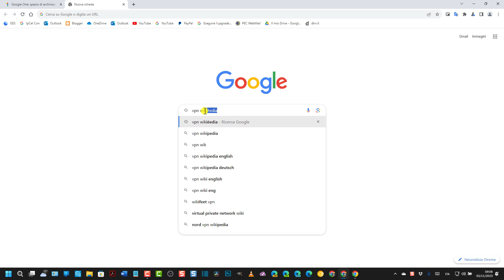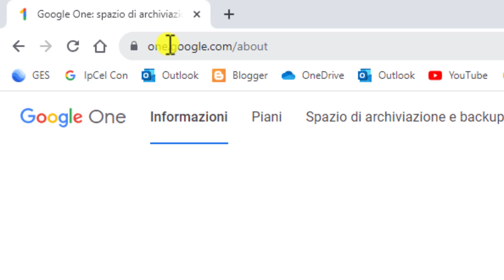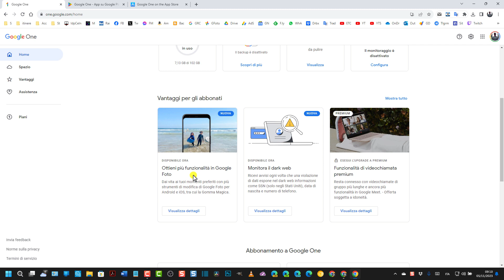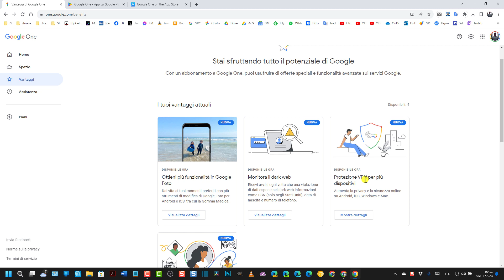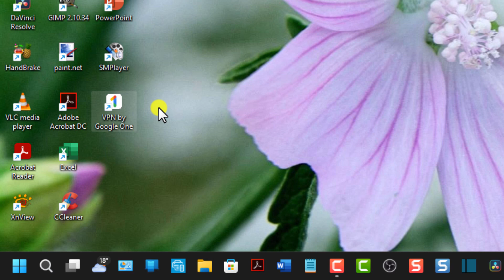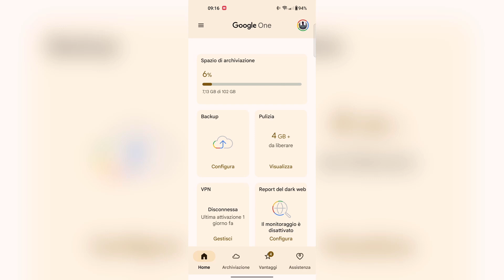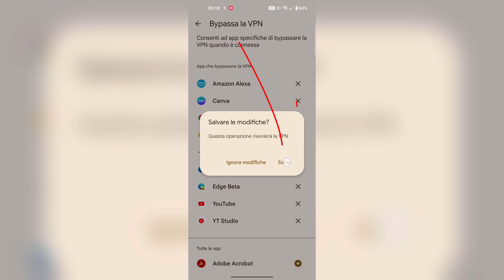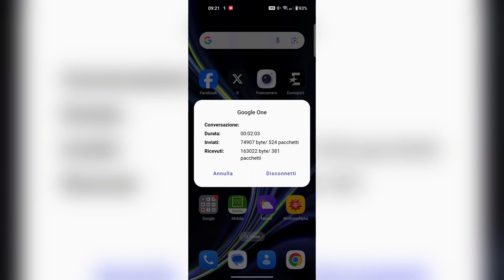Come usare la VPN di Google One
PRECISAZIONE IMPORTANTE: nel video si mostrano le app dei browser come esempio di app che possiamo selezionare per bypassare la VPN. In realtà sono proprio queste app a cui non consentire di bypassare la VPN perché sono quelle che si usano per la navigazione.

Tutorial in cui si mostra come abbonarsi a Google One per utilizzare i suoi strumenti tra cui la connessione VPN per navigare con maggiore sicurezza e nascondere la nostra posizione geografica e l'indirizzo IP. Si accede a questa pagina e si sottoscrive un abbonamento

Si può usare oltre che da desktop anche da app per Android e per iPhone e iPad installando le relative applicazioni da questi link:

0:00 TITOLO
0:11 INTRODUZIONE
1:10 ABBONARSI A GOOGLE ONE
1:54 VANTAGGI DI GOOGLE ONE
2:52 APPLICAZIONE DI GOOGLE ONE
3:03 HOME DI GOOGLE ONE
3:26 FUNZIONE IN GOOGLE FOTO
3:52 INSTALLARE LA VPN
5:36 APRIRE APP DELLA VPN
6:11 CONNETTERE LA VPN
7:06 GOOGLE ONE SU ANDROID
7:27 GESTIRE LA VPN
7:44 ATTIVARE LA VPN
8:03 IMPOSTAZIONI VPN
8:14 BYPASSARE LE APP
9:35 VPN E MENÙ A SCOMPARSA
10:50 CONCLUSIONI